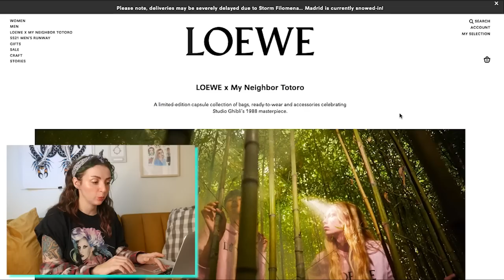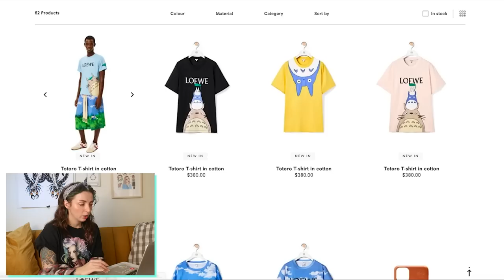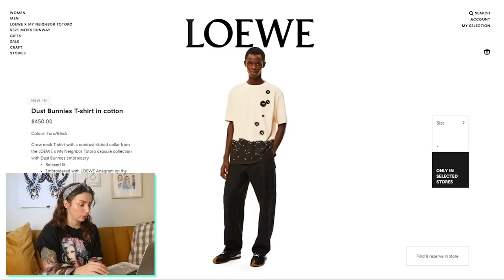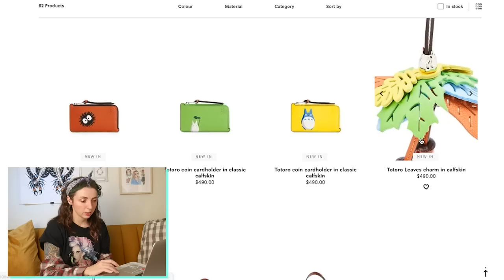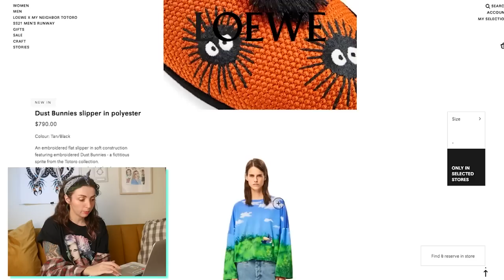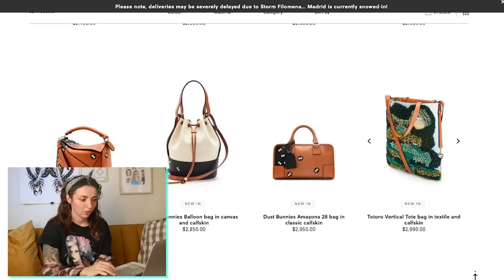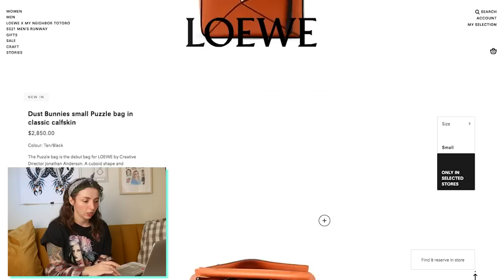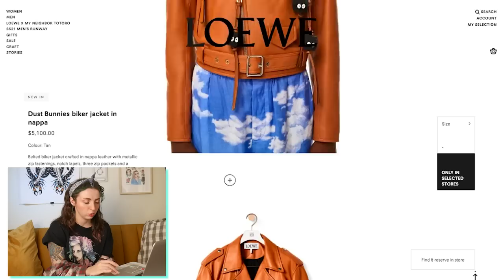Deep Dive into Luxury Totoro Collab $10,000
Today I wanted to share the Luxury House Loewe, My Neighbor, Totoro Collection, and react to it as an anime and ghibli fan

At the beginning of the year, Spanish Luxury Fashion house, Loewe, directed by L.W. Anderson took the beloved Ghibli Classic,  My Neighbor Totoro, and created this limited collection of shirts, leather bags, slippers, accessories, and jackets. Today we explore the pieces and go over the brand's history with anime collaborations, prices, and the target audience of this collaboration.